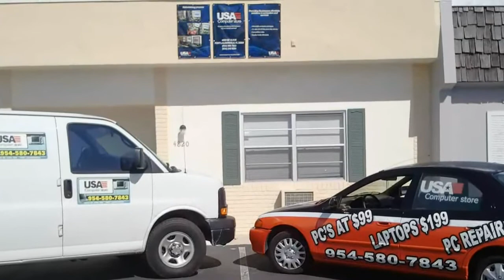Affordable Computer Repair Broward (954)580-7843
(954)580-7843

Home of the 55$ PC Repair!

Located just East of I-95 & Commercial Blvd, USA Computer Store™ and their team of qualified experts work hard to get the job done. With hundreds of computers processed each month at their Broward location it just makes sense that their techs are some of the most experienced in the industry. Excelling in computer repair services & sales, USA Computer Store™ is South Florida's one-stop-shop for everything computers!